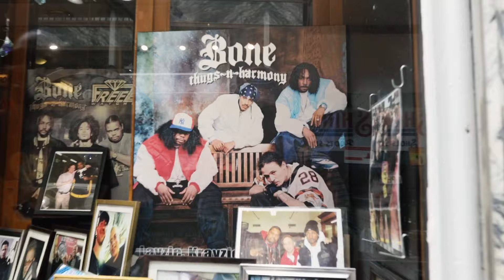Pablo Sanders - IM ON PT 2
Playas Ball Coming Soon. Perfect Storm Dropping Nov 3rd